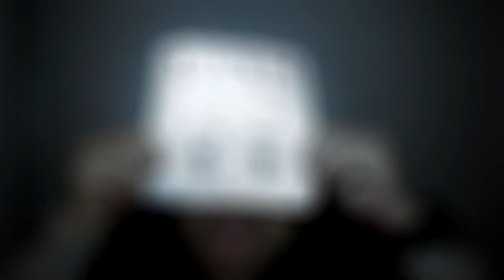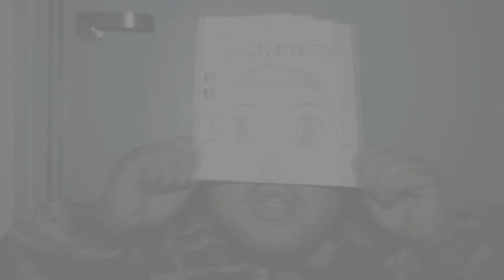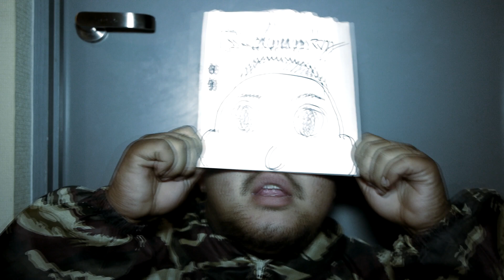[Exclusive] B&Y - ナニモヤレテネージャン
Rapped on "MC Eiht - Say Nuthin'"

R.I.P 2012